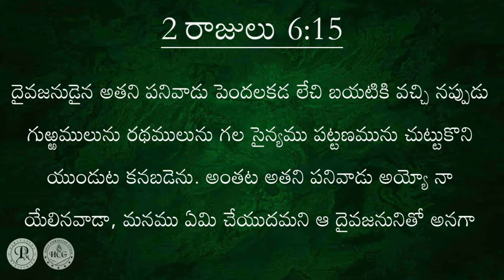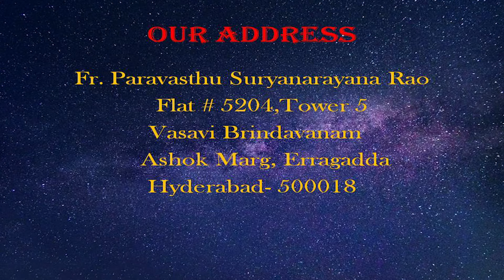పరిశుద్ధాత్మ సామ్రాజ్యము - పార్ట్ 27 | The Realm Of The Spirit - Part 27